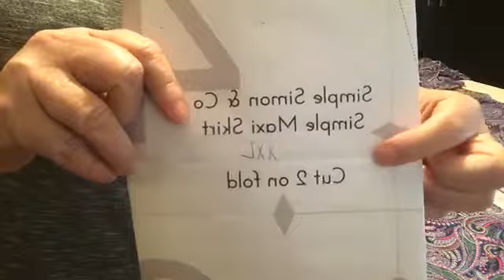Easy maxi skirt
Don't forget to fast forward threw the serger mess up.